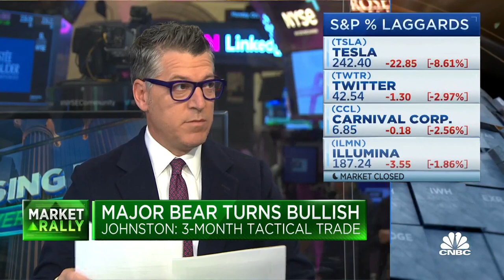Eric Johnston's about face on the markets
Eric Johnston, Cantor Fitzgerald, joins 'Closing Bell: Overtime' to discuss the market rally and changing his bearish position on the market.